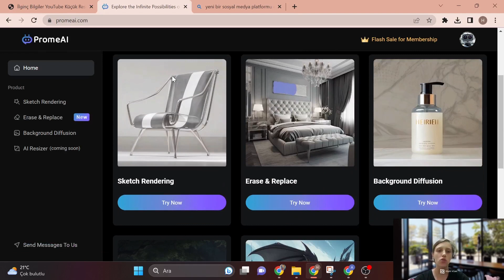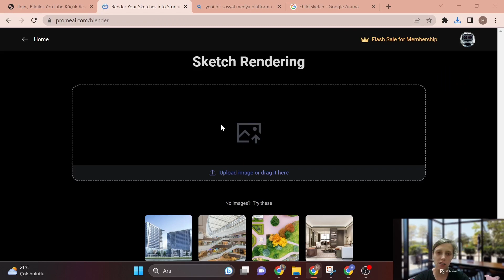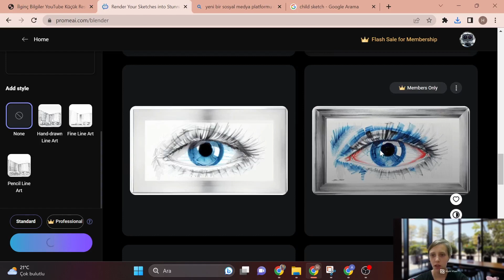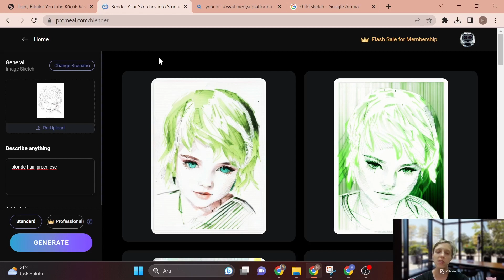Sen Rastgele Çiz, Yapay Zeka Sanat Eserine Dönüştürsün 🙀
Merhaba dostlar! Bugün sizlere inanılmaz bir yapay zeka teknolojisini tanıtmak için buradayım. Bu videoda, çizim yetenekleriyle göz kamaştıran bir yapay zeka sitesini keşfedeceğiz.

Bu site, gerçekten etkileyici bir şekilde çizim yapabilen bir yapay zeka ile çalışıyor. Sadece birkaç basit talimatla, bu yapay zeka, gerçekçi ve detaylı çizimler üretebiliyor. İnanması güç, değil mi?

Videomuzda, bu yapay zeka sitesinin nasıl kullanılacağını adım adım göstereceğim. Siteye giriş yapacak ve birkaç farklı talimat vererek, yapay zekanın nasıl çalıştığını ve ne kadar yetenekli olduğunu göreceğiz.

Bu yapay zeka sitesi, sanatçılar, tasarımcılar ve hatta sadece çizime ilgi duyan herkes için inanılmaz bir araç olabilir. Eğer çizim yapmak konusunda yeteneksiz olduğunuzu düşünüyorsanız, bu site tam da size göre! Harika çizimler yapmanın sırrını keşfetmek için bu videoyu kaçırmayın.

Hazırsanız, çizim yetenekleriyle büyüleneceğiniz bu yapay zeka sitesini keşfetmek için hemen videomuza geçelim. İyi seyirler!